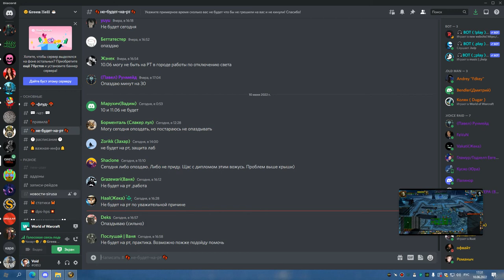1я часть ЦЛК 25об ДЦ ШП 10 06 22